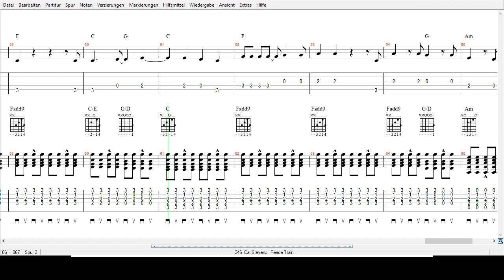Cat Stevens - Peace Train - Tabs